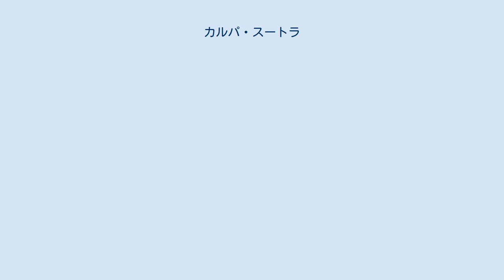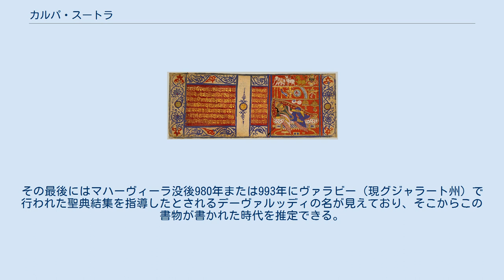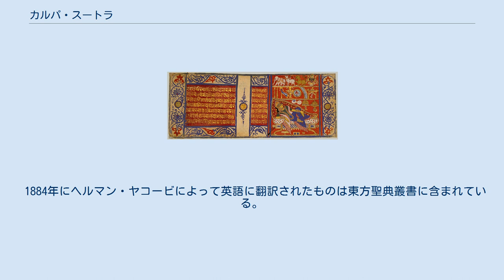カルパ・スートラ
カルパ・スートラより、デーヴァーナンダーが14種類の夢を見る。
マハーヴィーラははじめバラモンのデーヴァーナンダーの胎内に入るが、クシャトリヤのトリシャラーから生まれる 『カルパ・スートラ』（Kalpa-sūtra）は、ジャイナ教の経典のひとつで、とくにマハーヴィーラの生涯や他のティールタンカラについて記していることで知られる。
 『カルパ・スートラ』は、ジャイナ教シュヴェーターンバラ派（白衣派）の正典であるアーガマのうち、チェーヤ・スッタ（戒律部）の経典のひとつである『アーヤーラダサーオー』の第8章に含まれている。
作者はバドラバーフ（紀元前300年ごろ）と伝えられる。
 伝承によれば、ドゥルヴァセーナ王が息子を亡くしたとき、王をなぐさめるために読まれたと言われる。
 3部から構成される。
第1部「ジナ・チャリヤ」はマハーヴィーラの生涯を記す。
マハーヴィーラに先だつ23人のティールタンカラについても記すが、パールシュヴァ、ネーミナータ、リシャバについての簡単な記述があるだけで、それ以外の20人については名前と時代を記すのみである。
 第2部「テーラーヴァリー」はマハーヴィーラの高弟と、それ以降の教団長の系譜について記す。
その最後にはマハーヴィーラ没後980年または993年にヴァラビー（現グジャラート州）で行われた聖典結集を指導したとされるデーヴァルッディの名が見えており、そこからこの書物が書かれた時代を推定できる。
 第3部「サーマーヤーリー」は雨季における戒律を規定する。
 1848年にスコットランド国教会の宣教師であるジョン・スティーヴンソン（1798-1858年）によって英語に翻訳された（第1部のみ）。
この翻訳はジャイナ教プラークリット文献の初めての西洋語訳という歴史的意義があるものの、翻訳は不完全である。
 1884年にヘルマン・ヤコービによって英語に翻訳されたものは東方聖典叢書に含まれている。
 日本語訳は『世界聖典全集』に収録されている（マハーヴィーラの生涯の部分のみ）。